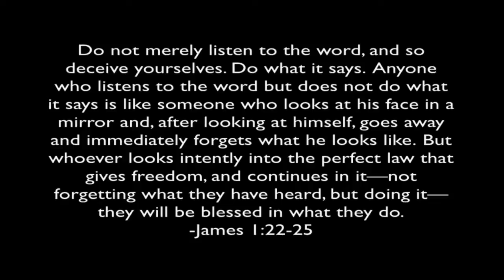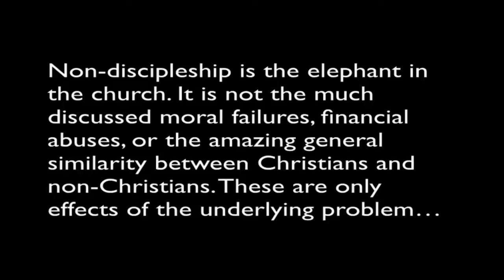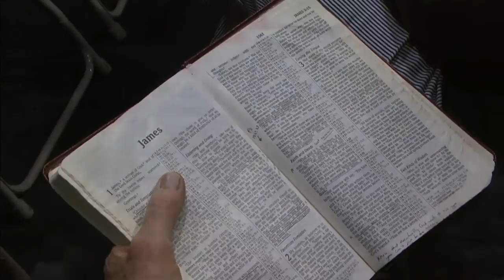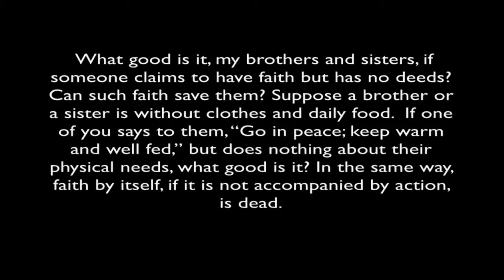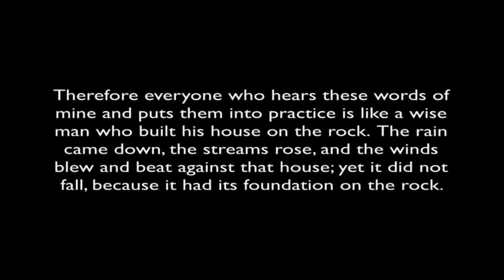Pepperdine Bible Lectures | Jonathan Storment - Keynote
"FaithWorks:  Living Out the Way of Jesus"